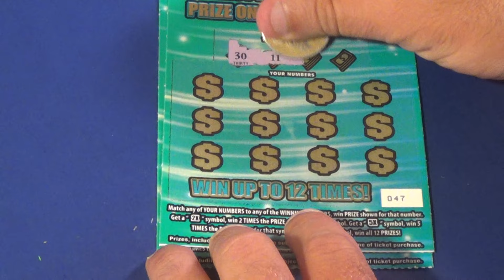SOOD 1322: WIN WIN WIN (5) $150K YEAR FOR LIFE (2) FL Lottery Scratch Tickets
Scratchers On Other Days #1322
Tickets in this video:
   $2 Win Win Win (5)
   $5 $150,000 A Year For Life (2)